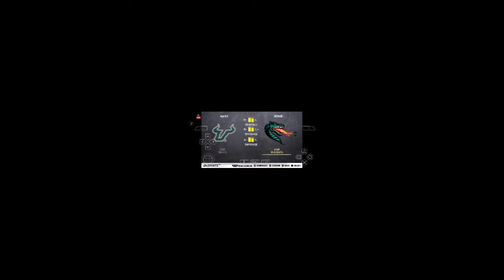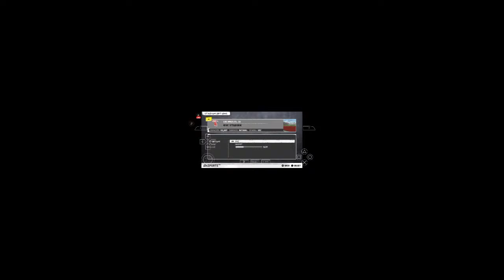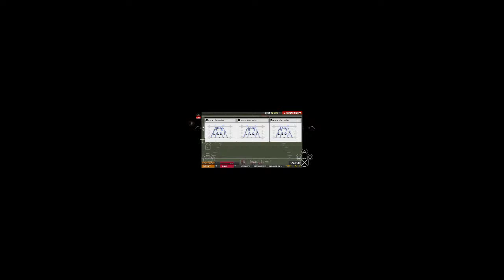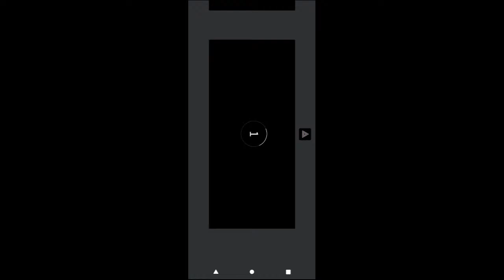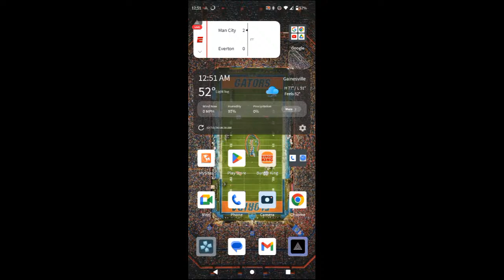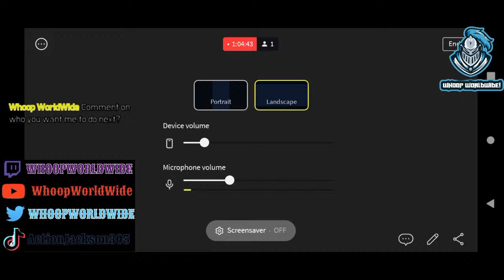Colt McCoy Swanson Game: 2010 BCS Title Game Texas Vs Alabama (Recreated)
Colt McCoy in his Final Game led the Horns To The BCS Title Game against Nick Saban and the Tide! McCoy was knocked out the first series of the game! Can we recreate history?!